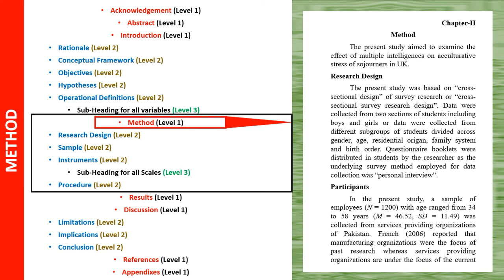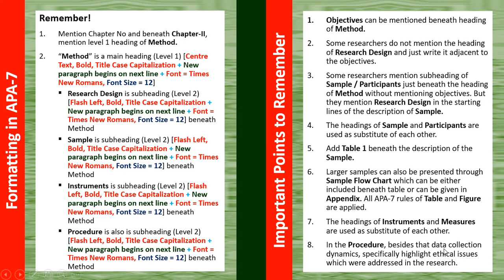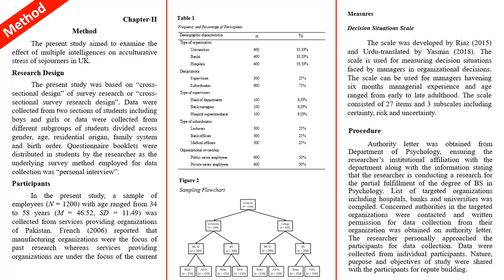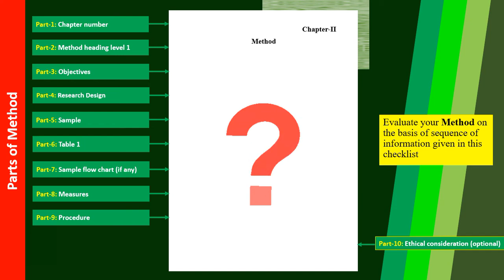How to Write Method in Thesis in APA 7?